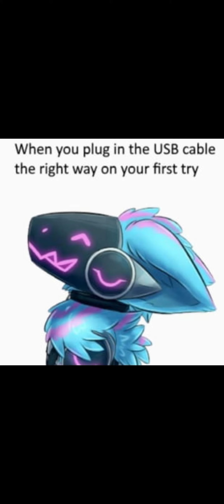Furry Memes 3